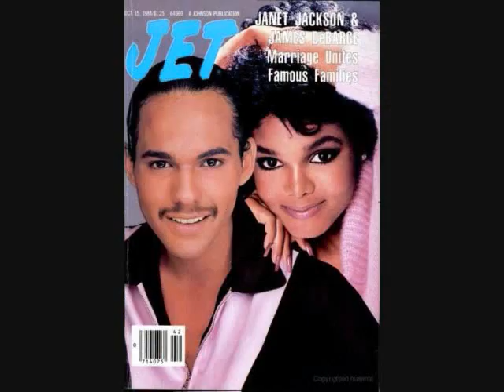James, Rene, Jermaine & Wissam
The men in Janet's life (past to present)